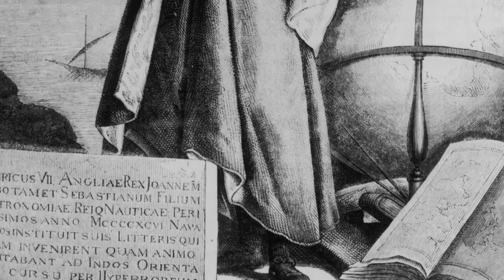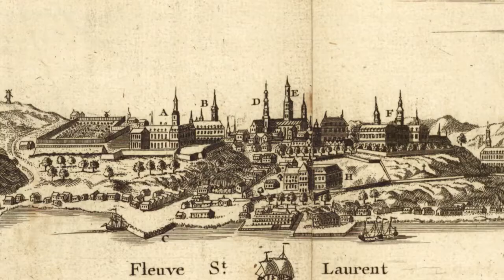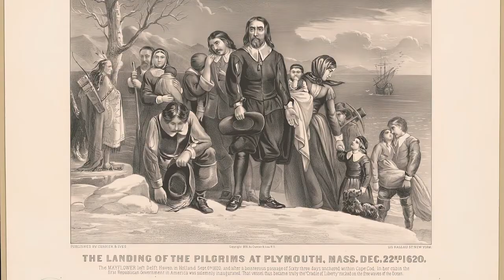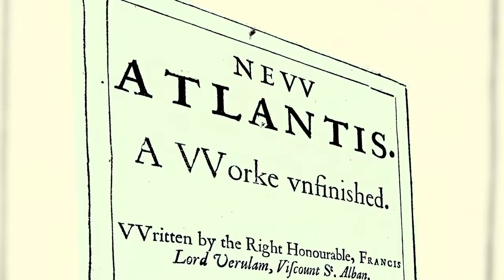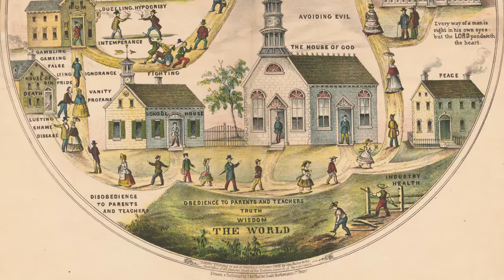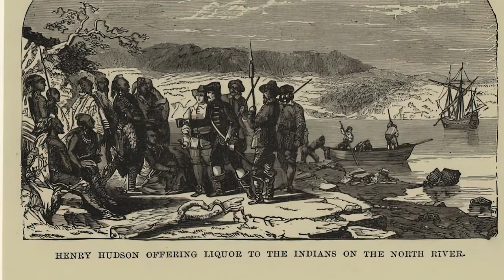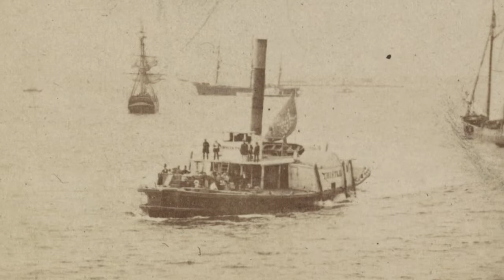Stabilokratija / Naseljavanje SAD - Nova Engleska